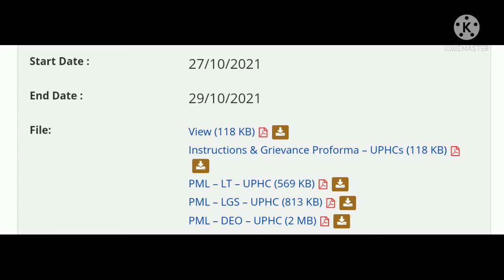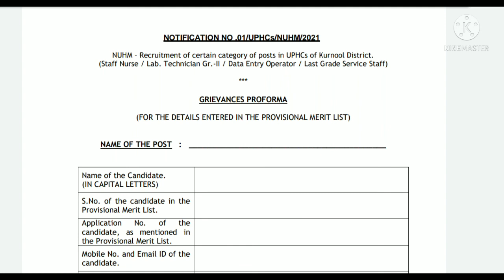Kurnool UPHC jobs results|kurnool health department jobs results|ap jobs|kurnool DHMO